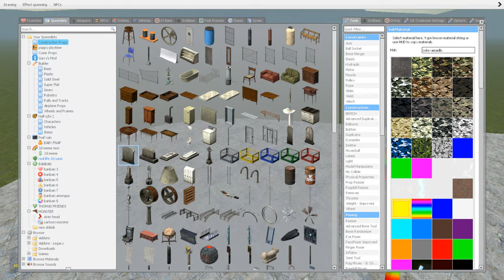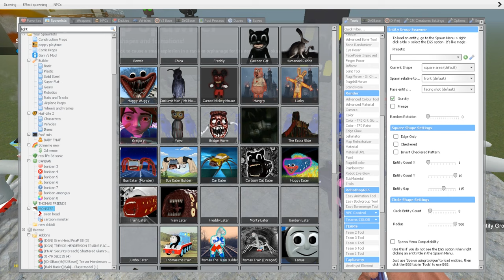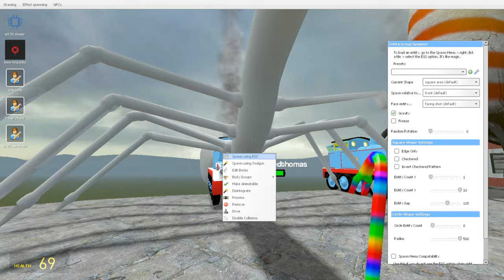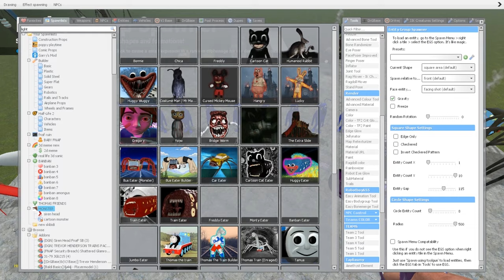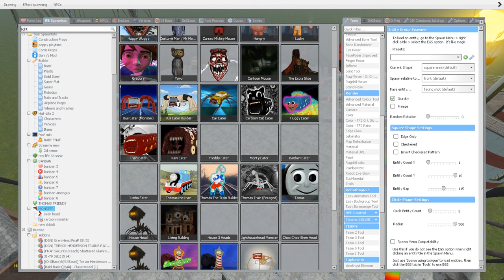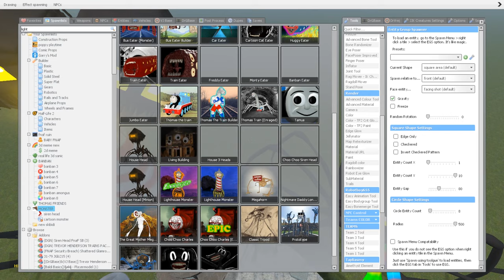EVERYTHING TURNED INTO MONSTERS! - HEAD HOUSE, BUS EATER, TRIPOD, LIGHTHOUSE, CHOO CHOO CHARLES